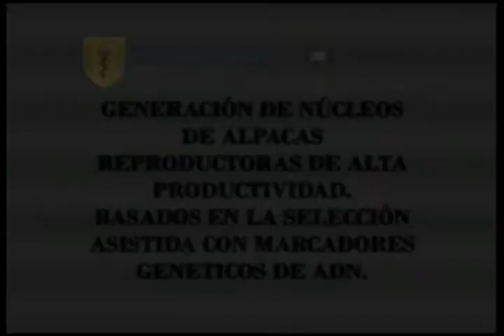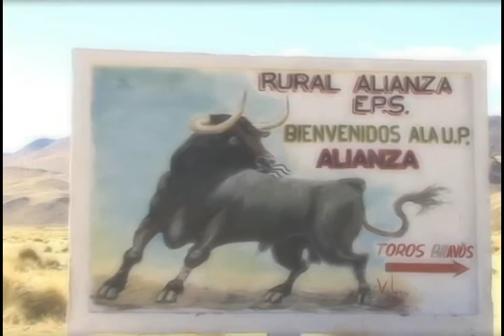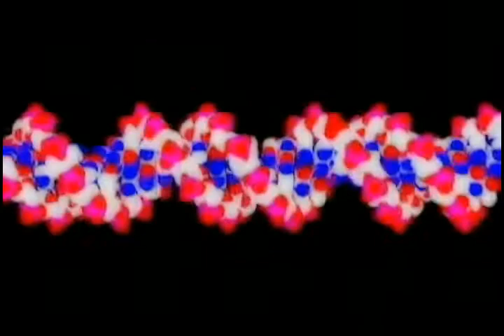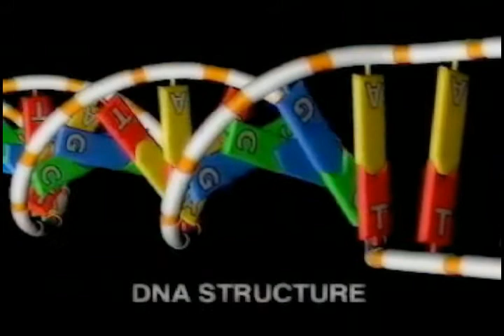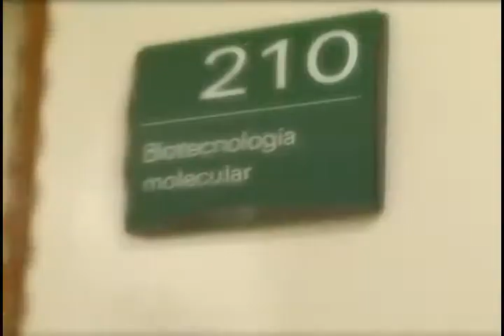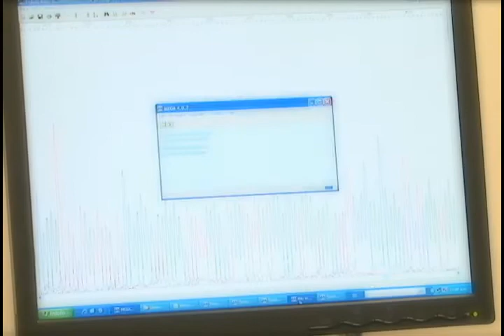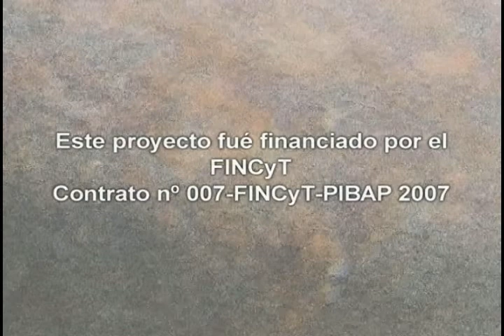UPCH - FINCyT: Perú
Proyecto de mejoramiento de fibra de alpaca